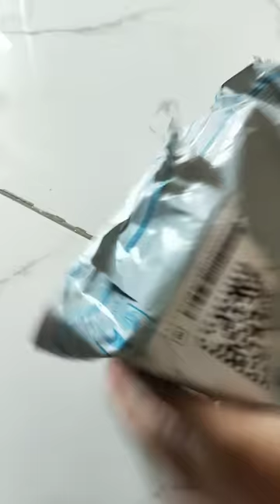nitrogen women belt very nice product ❤️ flipkart